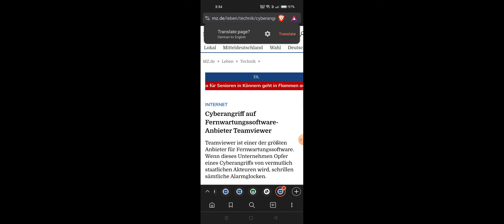Cyberangriff auf Fernwartungssoftware-Anbieter Teamviewer